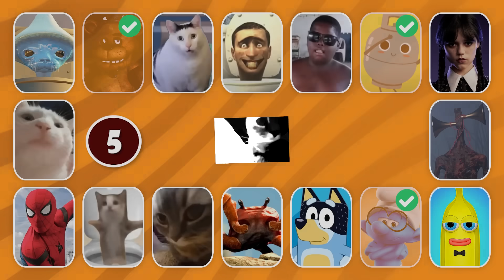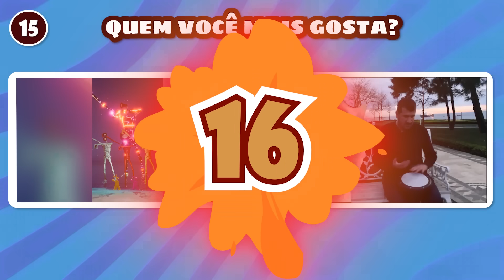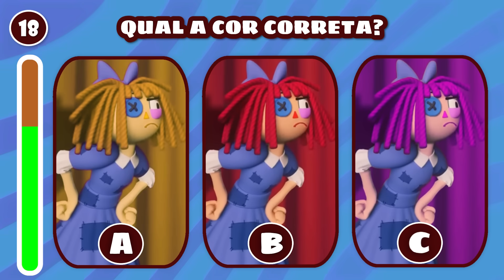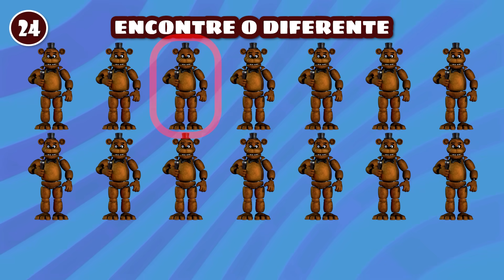ADIVINHE QUEM TÁ DANÇANDO! Skibidi Smurf Cat, Freddy Fazbear, Amazing Digital Circus, Ó U Gás